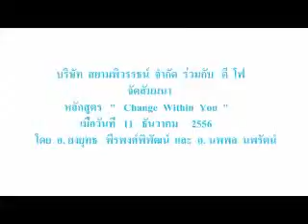Siam Piwat Co., Ltd. and D 4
Training  Course  "  Change  Within  You  "